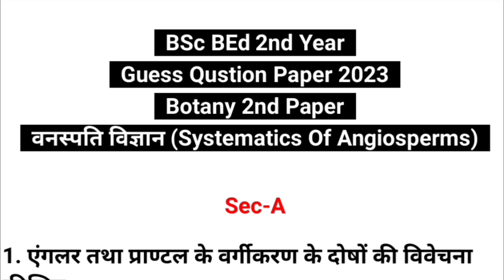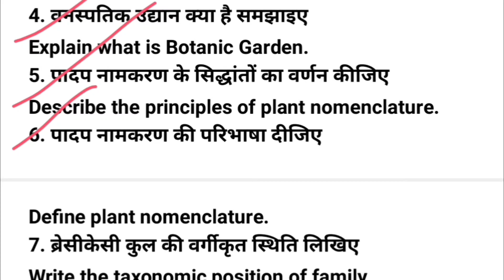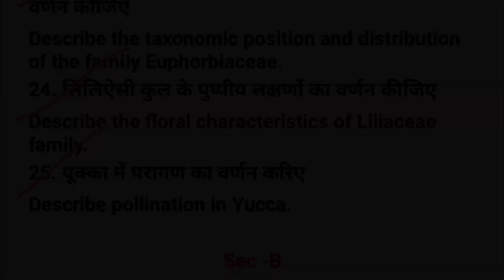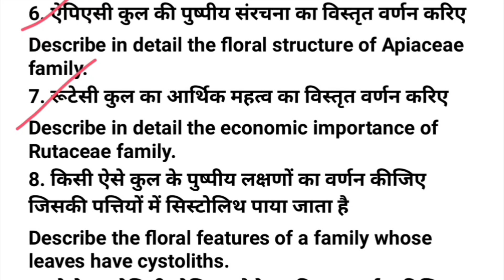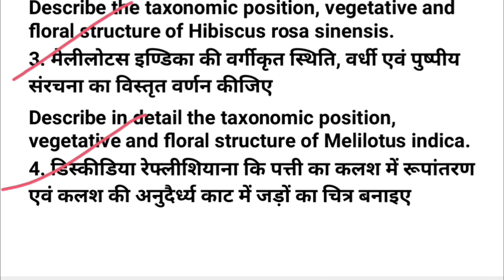Botany 2nd Paper, Bsc Bed 2nd Year, Guess Paper & Most Imp Questions, Systematics, MGSU, Exam 2023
B.Sc. B.Ed. 2nd Year
Botany 2nd Paper
Systematics Of Angiosperms

Most Imp Questions Videos 2023👉

Botany 2nd Paper▶

Zoology 1st Paper▶
Zoology 2nd Paper▶

Math 2nd Paper▶